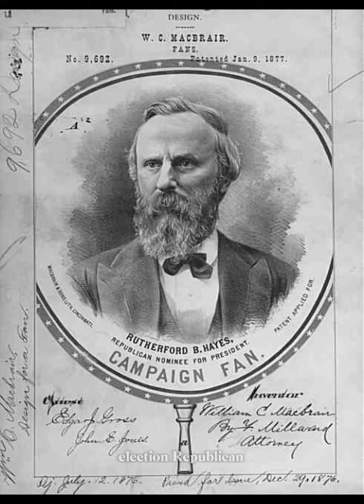The compromise of 1877